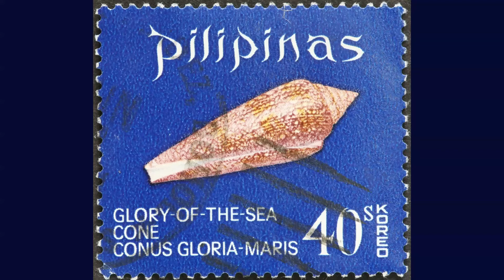THE PHILIPPINES: MINDANAO SOUTHERN MOST ISLAND REGION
Welcome to Travel Discovery! Although most associate terrorism  with Mindanao (the southern most island in the Philippines), it is an island of beauty. It boasts the tallest waterfall, deepest oceans, and tallest mountain in the country. Let's talk a virtual trip to this island.

The Philippines, officially the Republic of the Philippines, is an archipelagic country in Southeast Asia. Situated in the western Pacific Ocean, it consists of about 7,641 islands that are broadly categorized under three main geographical divisions from north to south: Luzon, Visayas, and Mindanao.